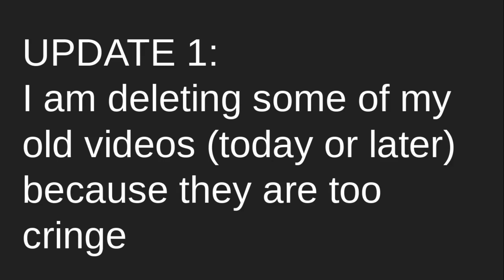2 likes and i delete my channel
a a a a a ur mom